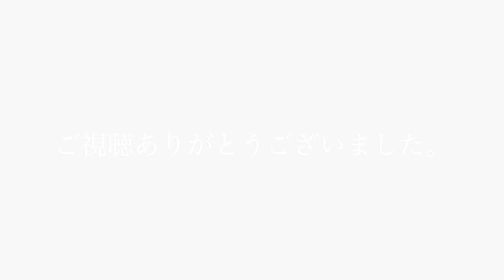愛犬ニーナ １歳になる前の思い出動画２ お誕生日おめでとう！！（キャバリアキングチャールズ スパニエル・Cavalier King Charles Spaniel）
愛犬ニーナが家族になって、１歳になるまでの思い出の動画です。
お誕生日のご馳走動画もありますw
あれから１年近くたちます。あっと言うまでした！

This is a video of memories until her dog Nina becomes a family and becomes 1 year old.
There is also a birthday treat video w
It has been nearly a year since then. I did it!